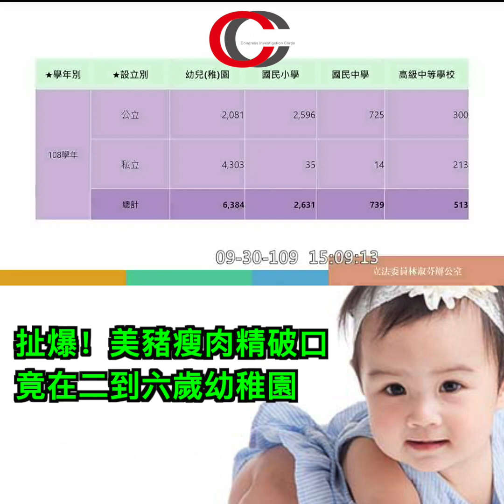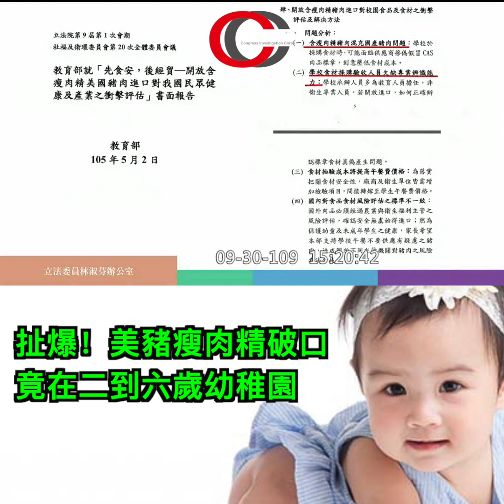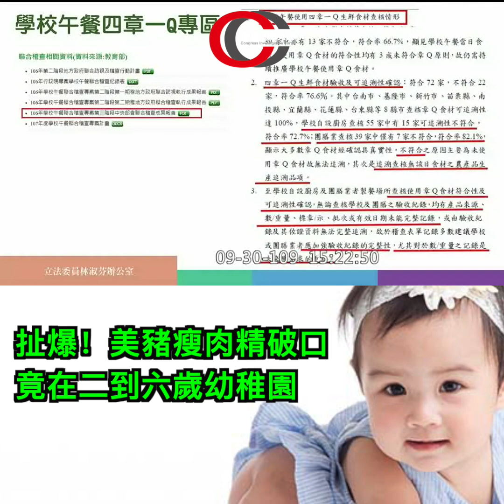【幼稚園使用瘦肉精美豬，政府竟然 沒辦法罰！】 請強力分享！｜國會調查兵團 cic.tw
會不會太扯～國軍 國中小 運動員都禁止食用瘦肉精，結果 二到六歲的幼稚園，沒有三章一Q，也沒有所謂的契約規範 也沒有所謂的登錄系統，也沒有溯源追蹤，全台幼兒園公立加私立六千三百八十四，幾乎是國民小學及國民中學加起來數量的一倍 有罰則嗎？有強制性嗎？什麼都沒有～